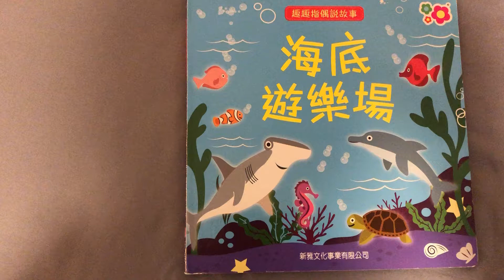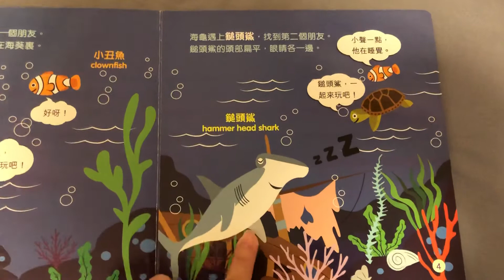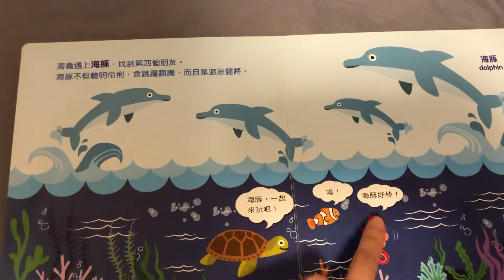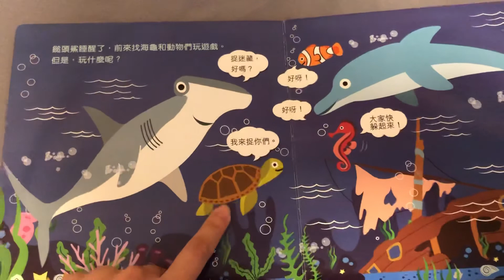海底遊樂場 - Read a Book with Mommy